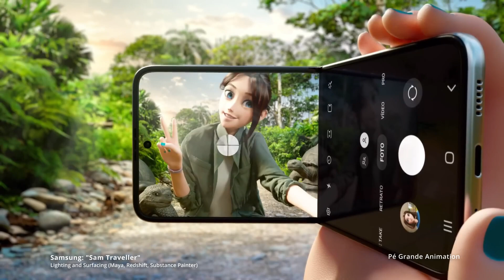Demo Reel - Marcelo Barth